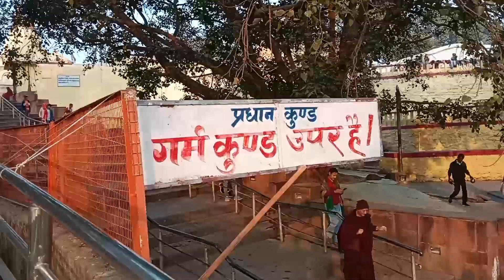गरीब का वीडियो है हमें भी कोई देख लो पर आज का यह न्यू ब्लॉग है घर से राजगीर कुंड#mnoj_dey